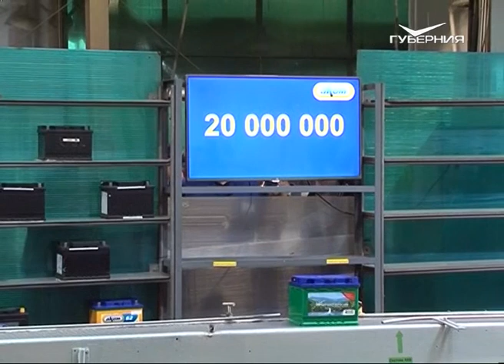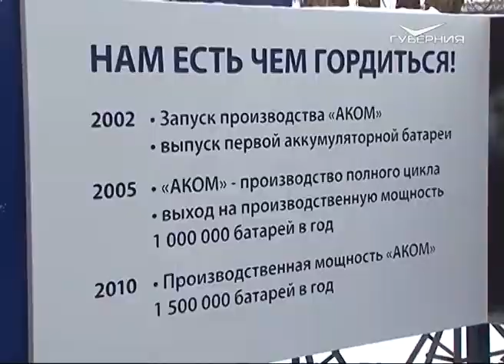Завод “АКОМ” в Самарской области выпустил 20-миллионную аккумуляторную батарею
Благодаря предприятию, в регионе производится треть всех аккумуляторов страны. Каждый второй автомобиль, произведенный в России, сходит с конвейера на жигулевском аккумуляторе. В честь производственного юбилея компания запустила региональный бренд “Жигулевский аккумулятор”. Подробности далее.